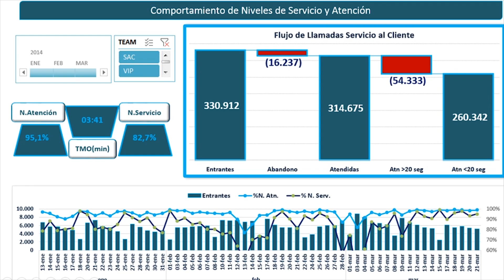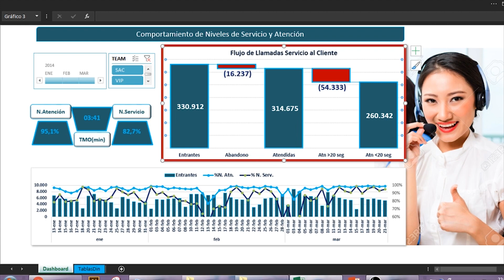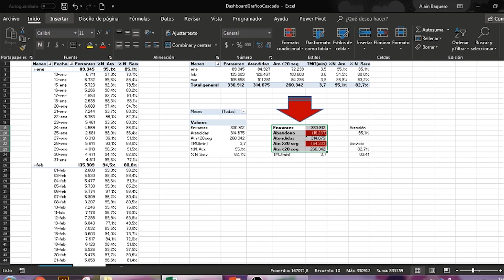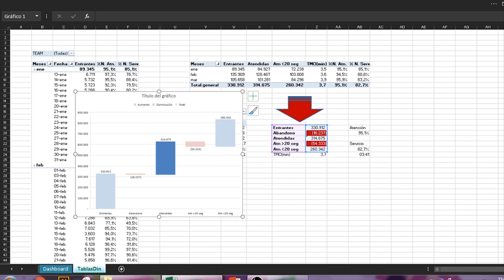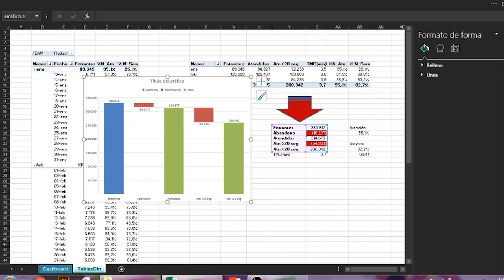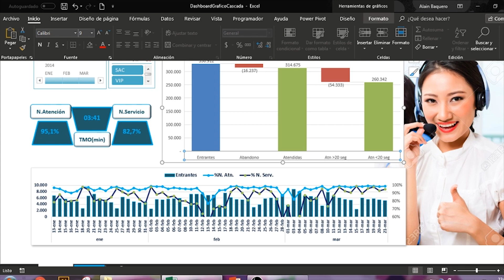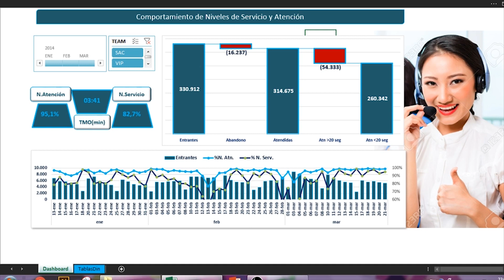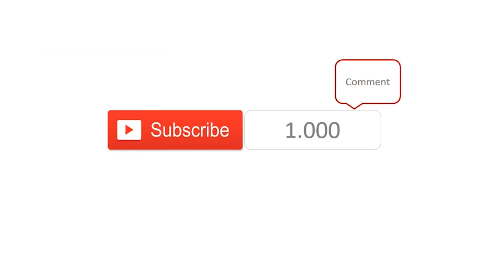Excel / Dashboard para CallCenter con Gráfico de Cascada y Segmentación de datos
Dashboard con segmentacion de datos y Gráfico de Cascada para Call Center , SLA's . Niveles de servicio. Waterfall Chart Visualización de Datos